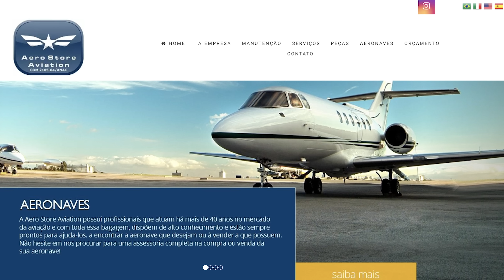Aviador que aprendeu a voar na fábrica de aviões # 311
O comandante Guilherme Cará é um aviador de alma! Uma pessoa calma capaz de nos hipnotizar com suas histórias de aviador. Dedicou sua vida a uma única empresa a Embraer onde pode voar vários tipos de aviões.

Bom programa!

@Porta de Hangar O canal da aviação